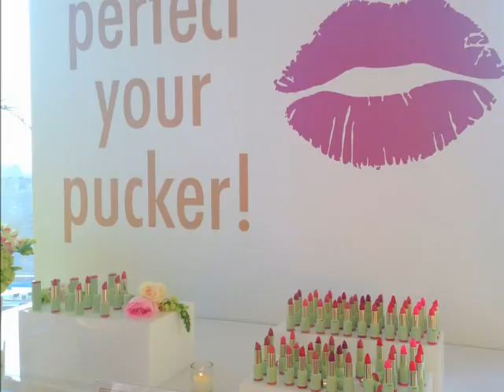Pixi Fall 2015 Launch Event in NYC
I know many of you don't have snapchat and were sad that you couldn't follow along so i put together a little video montage of all the snaps and pics of the wonderful Pixi Fall 2015 Launch Event in NYC.  Enjoy!

It would mean the world to me!  xo, Carla